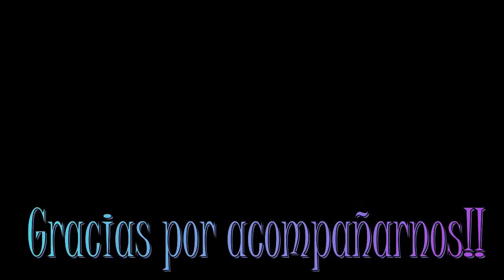Vlog #157 Desayuno Dominguero.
Hola amigos! hoy les platicamos un poco sobre como han estado nuestros perrhijitos, recuerdan que kike andaba medio malito? ya hoy esta muchisimo mejor! Pero a bubba le ocurrio algo super extraño y no supimos que fue lo que les paso, tambien fuimos a desayunar una de las cosas muy tipicas aqui en Guadalajara, Espero que les guste!!

COMPARTE
COMENTA

°°AQUI TE DEJO MAS VLOGS°°

                    MUCHAS GRACIAS POR SU CARIÑO Y APOYO.